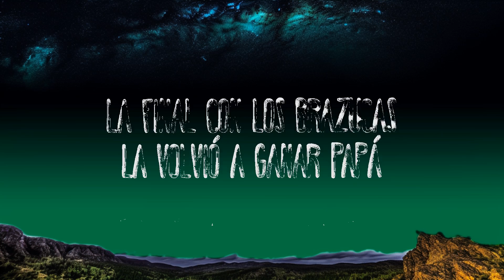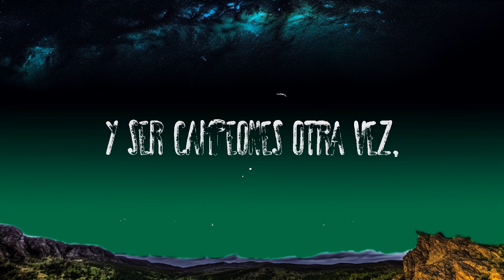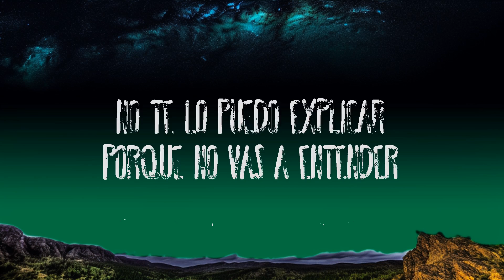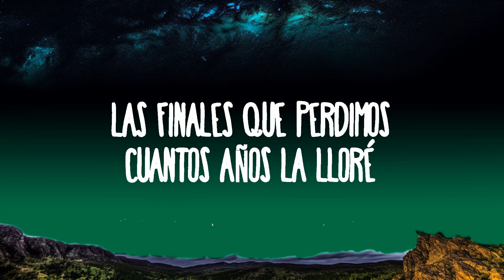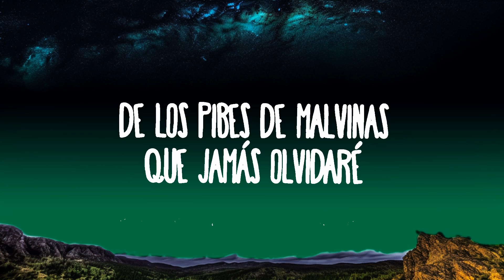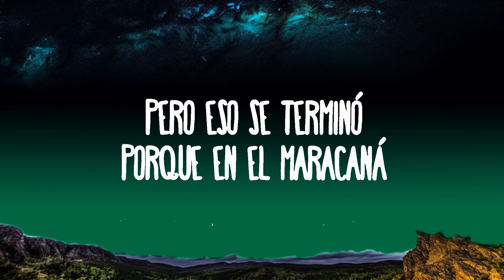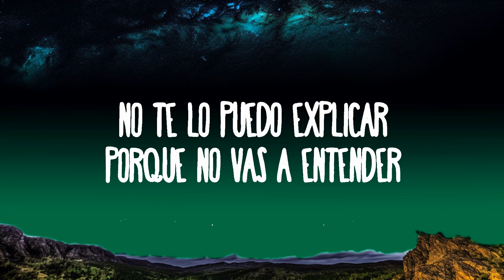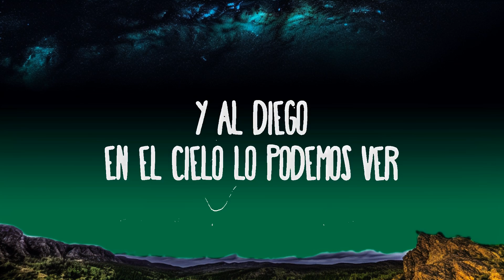Muchachos, ahora nos volvimos a ilusionar - La Mosca | Groove Gallery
La Mosca - Muchachos, ahora nos volvimos a ilusionar
» Descargar:

(Letra):
En Argentina nací
Tierra del Diego y Lionel
De los pibes de Malvinas
Que jamás olvidaré

No te lo puedo explicar
Porque no vas a entender
Las finales que perdimos
Cuantos años la lloré

Pero eso se terminó
Porque en el Maracaná
La final con los brazucas
La volvió a ganar papá

Muchachos
Ahora nos volvimos a ilusionar
Quiero ganar la tercera
Quiero ser campeón mundial

Y al Diego
Desde el cielo lo podemos ver
Con Don Diego y La Tota
Alentándolo a Lionel

Y al Diego
Alentándolo a Lionel, y ser campeones otra vez, y ser campeones otra vez